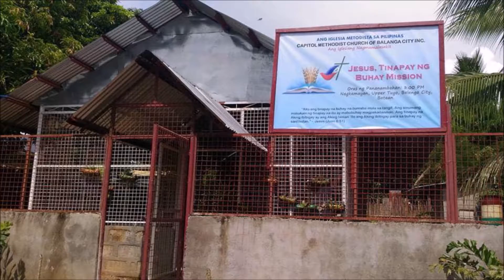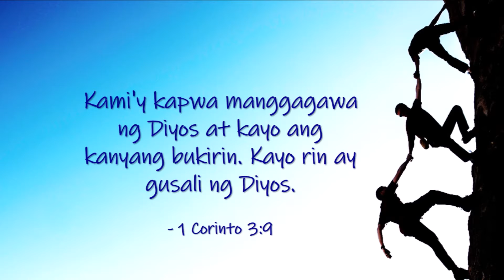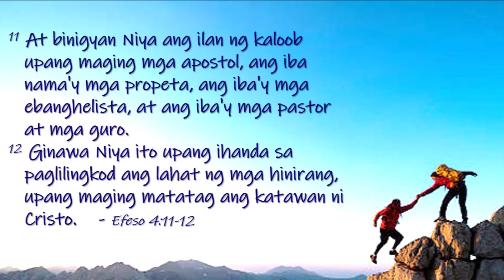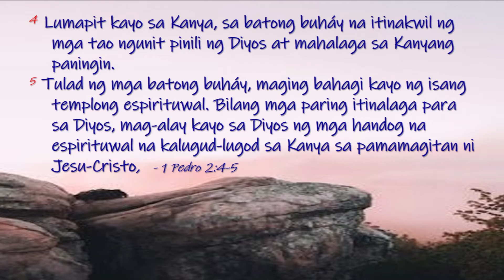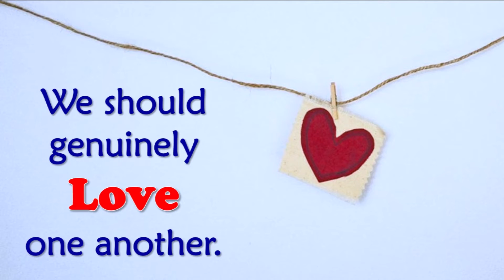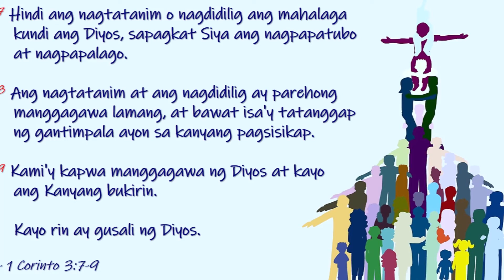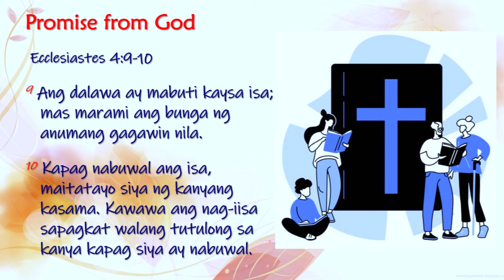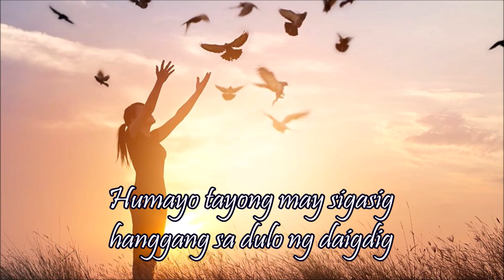teamwork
missions and you